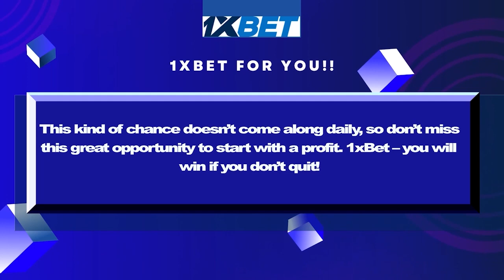SPORTSVILLE ON CHANNELS TV APRIL 28th 2024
The search For New Eagles Coach, this and more on another episode of Sportsville